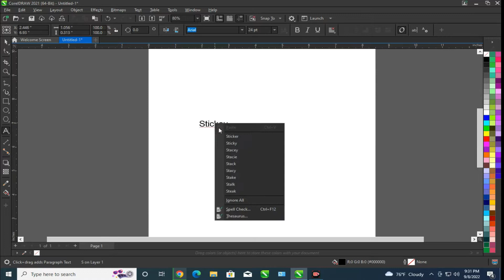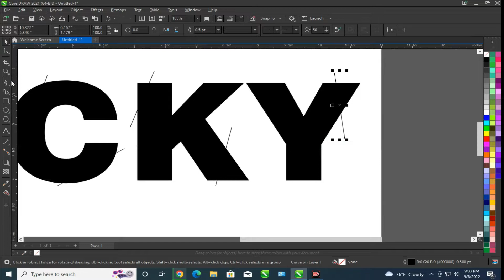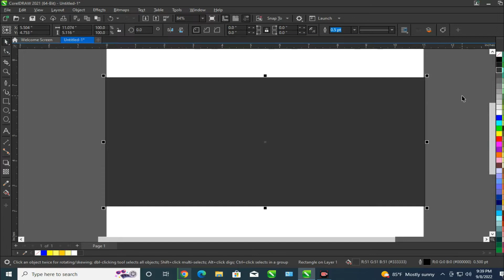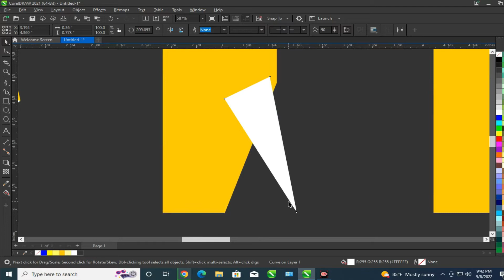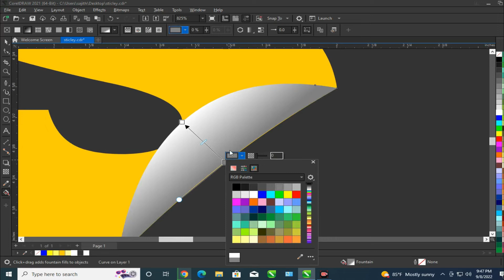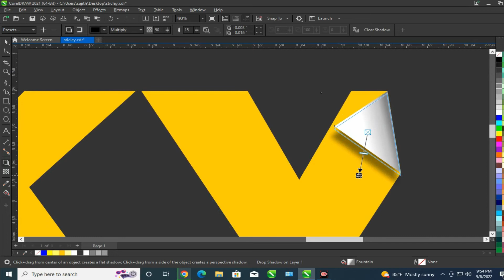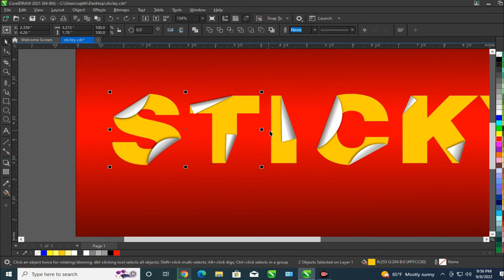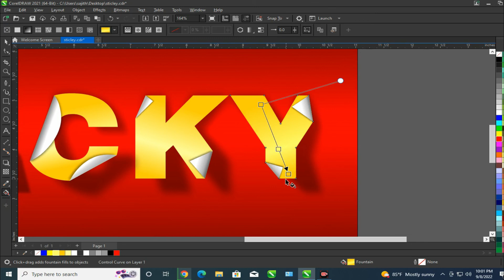Corel Draw sticky effect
how to design sticky look effect